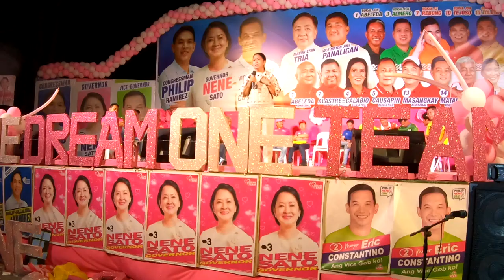CONG NENE SATO WALANG ANUMANG KASO LABAN SA KANYA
NOTE: This is an old video. We're cleaning up files/memory, and also transferring videos from the other YouTube account. We're uploading videos here instead of deleting them for history's sake. Some are deleted. Some are re-uploaded here.